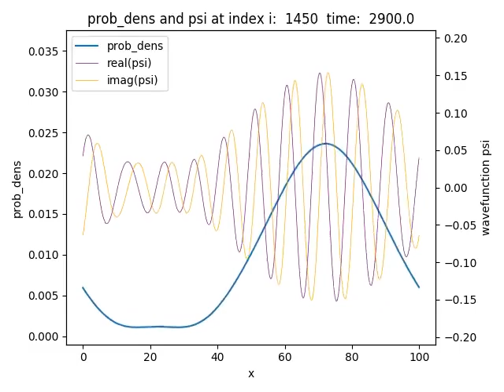Decoherence and recoherence of wavepacket of particle-on-a-ring solution to Schrodinger equation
Video showing evolution of wavepacket of particle on ring (free particle in periodic space).  Shows complete decoherence to recoherence.  Calculation done using python / numpy, graphs made using matplotlib.  Blog post explaining mathematics and physics and code available in the future.